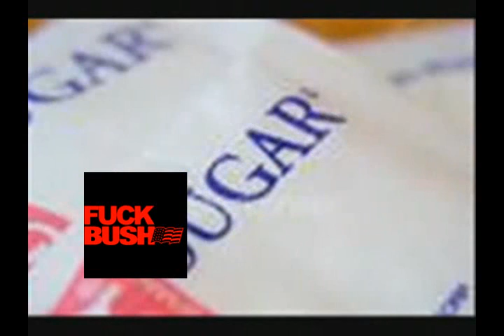Overbareing SOAD sizure remix at 4x